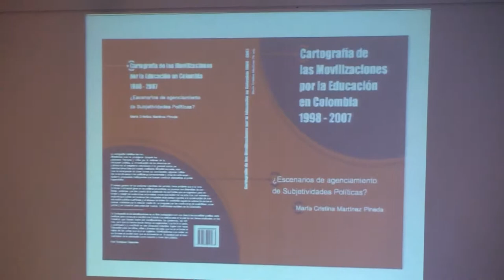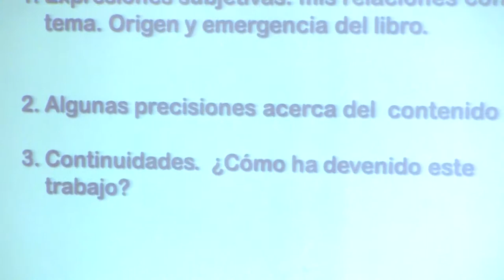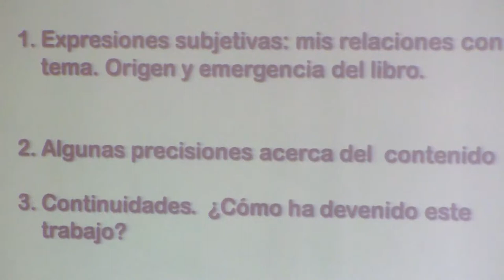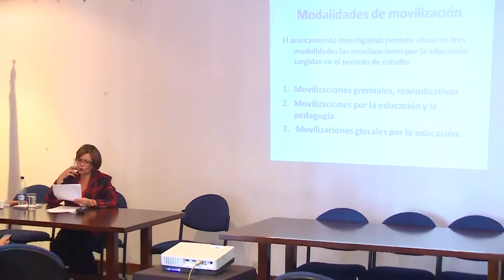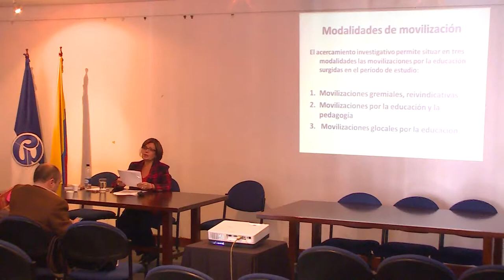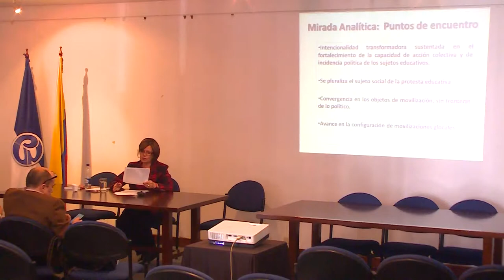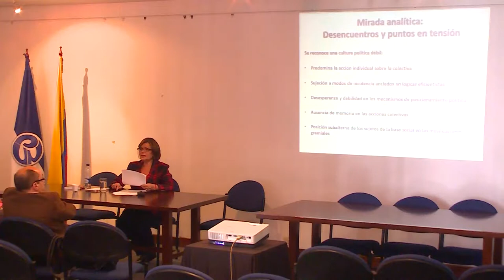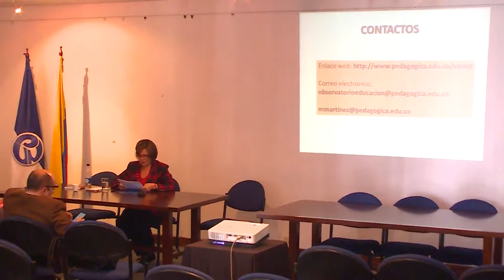Cartografía de las movilizaciones por la educación en Colombia 1998 - 2006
Ponente: Prof. Ma. Cristina Pineda
Grupo de Investigación: Educación y cultura política